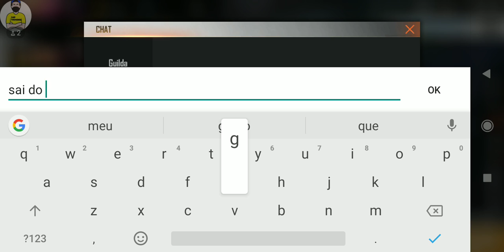🔥FREE FIRE🔥 SO CAPA 🔥 VEM PRA LIVE 🔥